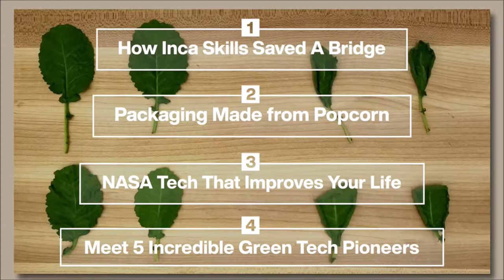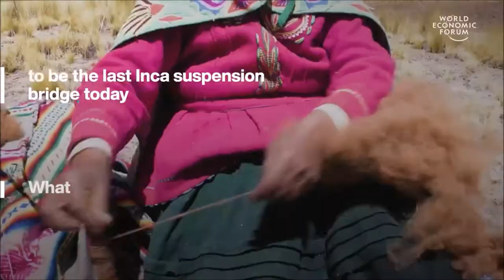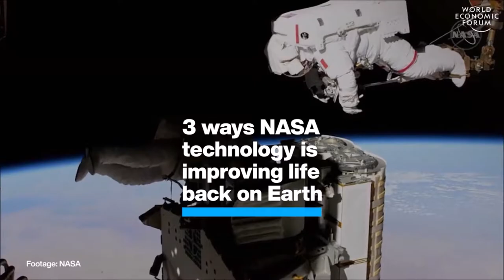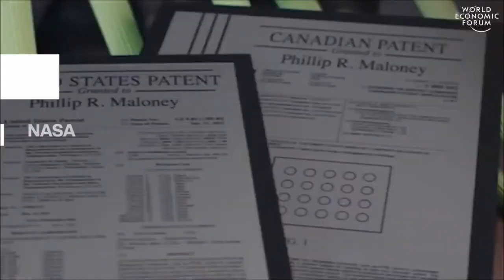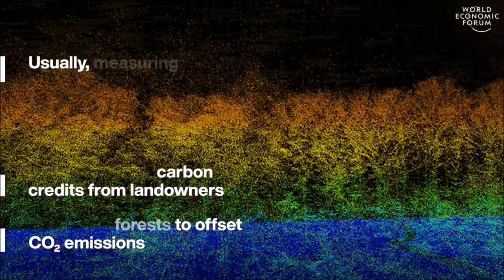Inca skills, Packaging made from popcorn, NASA & Bridges and Green tech pioneers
News Wire: 4 top stories - Watch Peruvians fix an ancient bridge with just wild grass and ancient Inca skill, see how NASA is improving life on Earth, learn how a movie snack is being turned into packaging and catch the latest technology making our world a more sustainable place.